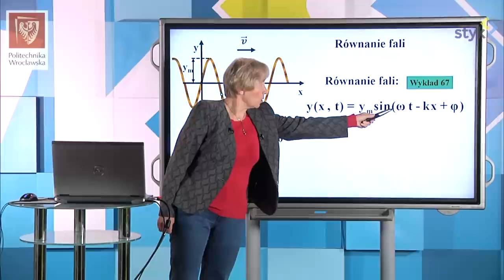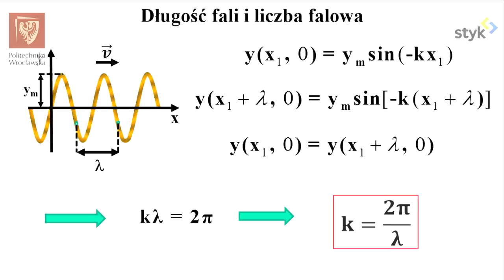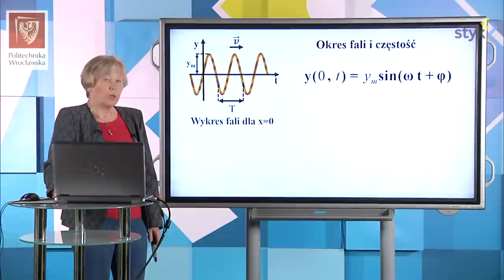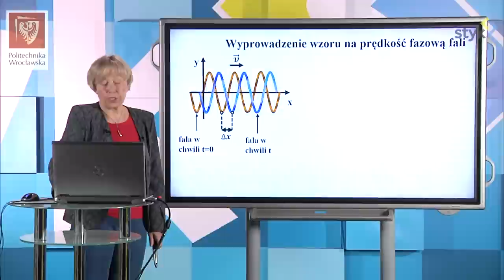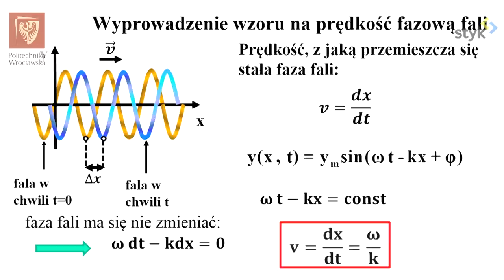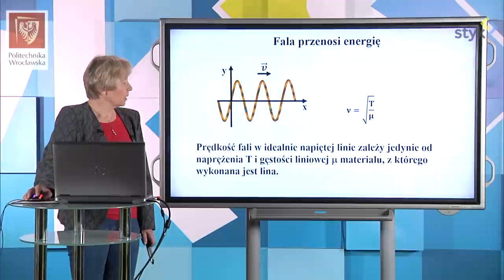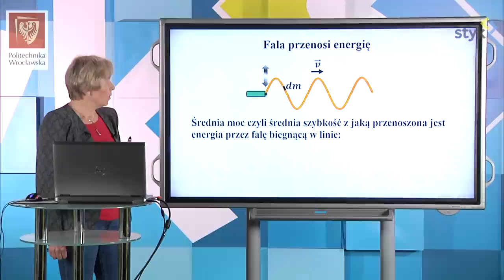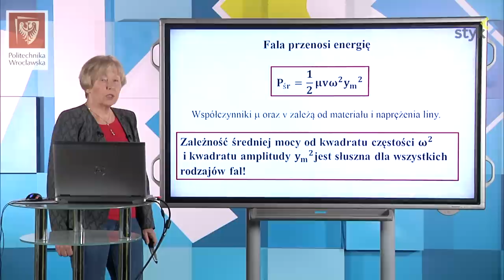Fizyka I odc. 68 - Parametry fali